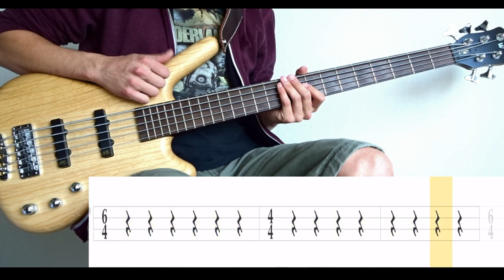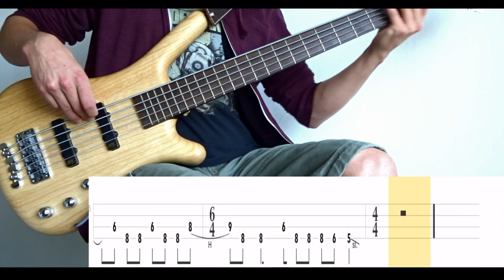The 21 Grams Theory (Vault) - Bass Cover (With Tabs) by Leo Düzey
"The 21 Grams Theory" from Vault's "Blindfolds Aside" album (2020).
Man, that final riff has been stuck in my head forever... Such a cool song this one. It's also really quite difficult in terms of timing really. Like I was struggling with the intro for a while. It's easy now but man, it took some time to understand it for sure. Anyway, good luck!

Tuning : E-A-D-G
Artist : Vault
Album : Blindfolds Aside (2020)
Song : THE 21 GRAMS THEORY
Bass : Warwick GPS Corvette 5A Ash